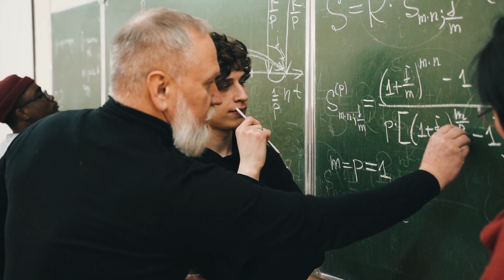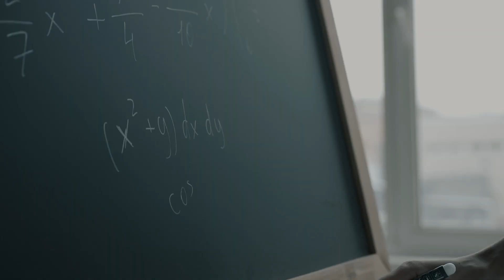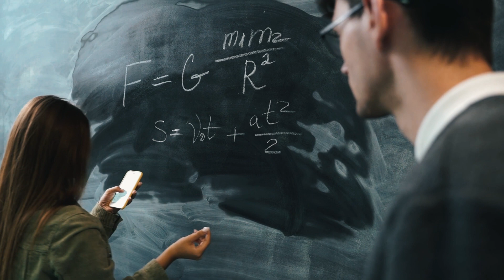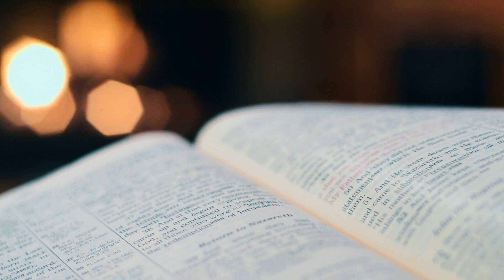Quantum Physicists Are BAFFLED By New Discoveries About The Nature Of Reality!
Welcome, dear viewers, to a world where the usual rules of physics get turned on their head, where the possible becomes impossible, and the impossible becomes possible. Yes, we are diving headfirst into the strange and mysterious realm of quantum physics! Buckle up, for today we journey into a world smaller than an atom, a place that's shifting our very understanding of reality.

Welcome to Future4K, your gateway to the captivating realms of science, technology, and the cosmos! Journey with us through the labyrinthine marvels of the human anatomy to the awe-inspiring expanse of the universe. We dissect the freshest and most riveting breakthroughs sculpting the fabric of our existence. Whether you are an aficionado of scientific lore or on a quest to satiate your curiosity with brain-tickling facts, our treasure trove awaits. As we decipher the enigmas enveloping our world, brace yourself for an expedition that's as enlightening as it is exhilarating!

Our content does not detract from the essence or value of the original works.
Our videos are crafted to serve educational objectives.
The content is a creative transformation of original works.
We judiciously incorporate minute fragments of audio and visual material, strictly when indispensable.
Tread through our content with an open yet discerning mind as our channel intertwines facts with conjectures and fictional elements.